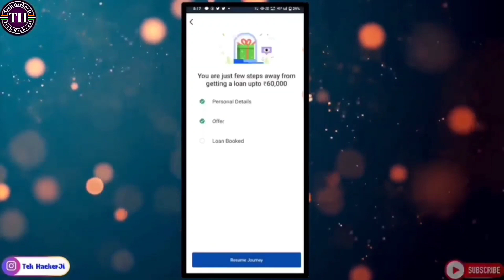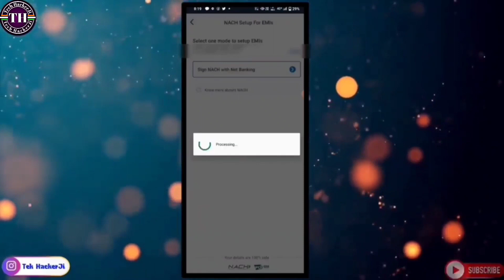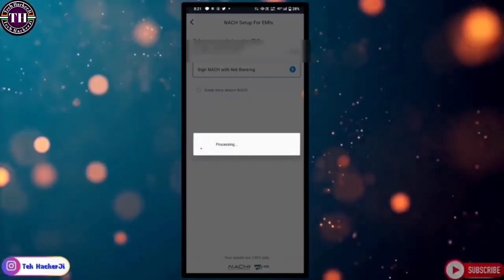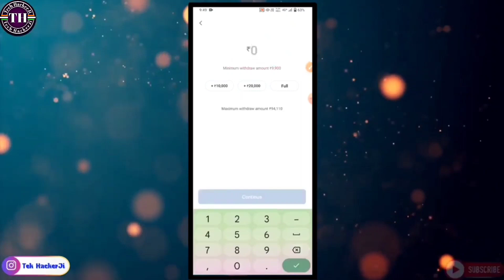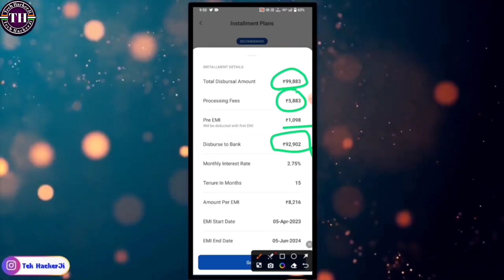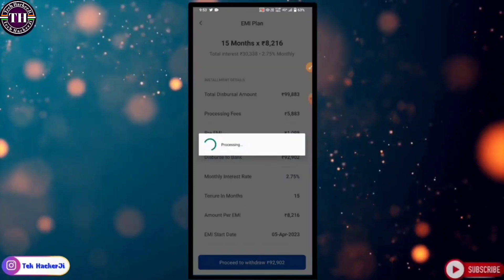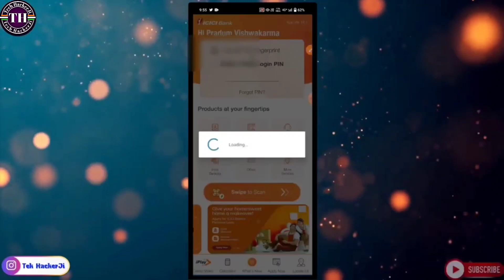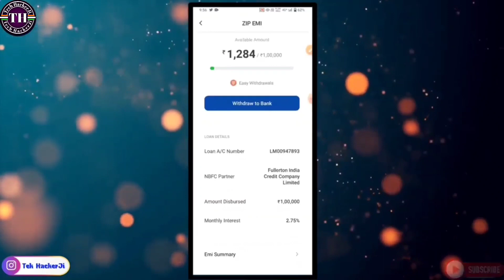Mobikwik personal loan apply online | Mobikwik se loan kaise le |Mobikwik zip emi loan|Tech HackerJi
👉mobikwik loan live proof
👉mobikwik loan apply online
👉mobikwik personal loan apply
👉mobikwik personal loan apply online
👉mobikwik loan full process
👉how to get mobikwik loan
👉how to get mobikwik personal loan
👉how to get personal loan from mobikwik
👉mobikwik zip emi
👉mobikwik zip emi loan
👉mobikwik loan kaise milega
👉mobikwik se loan kaise le
👉mobikwik loan
👉mobikwik loan 60000
👉mobikwik
👉mobikwik loan transfer to bank account

PERSONAL CHAT """"""